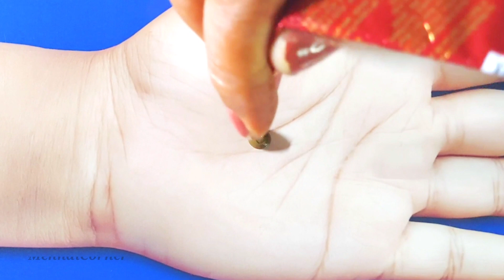New Eid Special Gol Tikki Easy mehndi designs| Simple mehndi design | आसान मेहंदी डिजाइन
Wish you all the best on this special day! In this video, I'll be showing you some new Eid special Gol tikki easy mehndi designs. This mehndi design will be perfect for your Eid celebrations!

Video Info.
Intro: 00:00
Designs: 00:13
Outro: 05:55

simple mehndi
arabic mehndi
easy arabic mehndi
mehandi designs
stylish mehndi design
beautiful mehndi
mehndi for beginners
mehndi
मेंहदी
tikki mehndi
heart mehndi
bridal mehndi
dulhan mehndi
mehndi decorate
jewellery mehndi
kids mehndi
pakistani mehndi
rajastani mehndi
arab style mehndi
gulf mehndi
mehndi 2023

Queries solved:
1.how to make latest mehndi design?
2.how to make simple mehandi design?
3.how to make arabic mehndi designs step by step?
4.how to make front hand mehndi designs?
5.how to make back hand mehndi design?
6.how to make easy floral mehndi design?
7.how to make mehndi at home?
8.how to make mehndi at home for hands?
9.how to put arabic mehndi designs on hand?